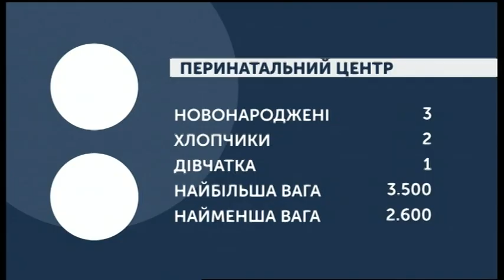16.03.2020. Новини. 07:30